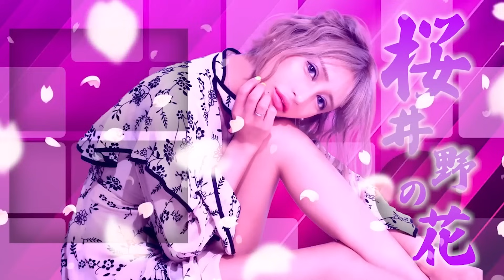頂き女子とお店でお金を頂くキャバ嬢の違いについてお話します。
どうも！桜井野の花です！
今、世間を騒がせてる「頂き女子」について語ります。

お仕事の問い合わせは下記までご連絡お願いします🥰